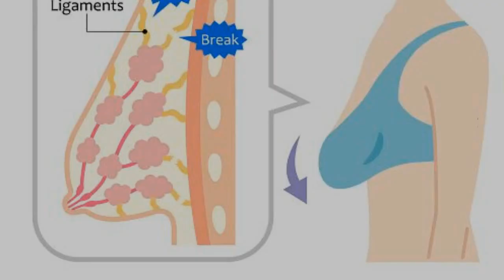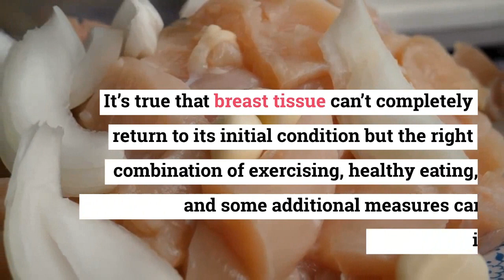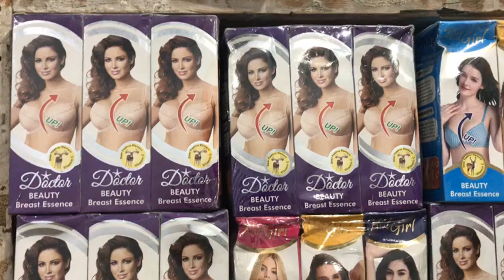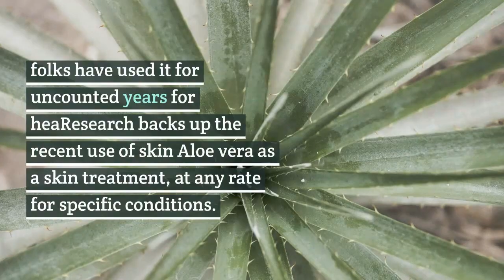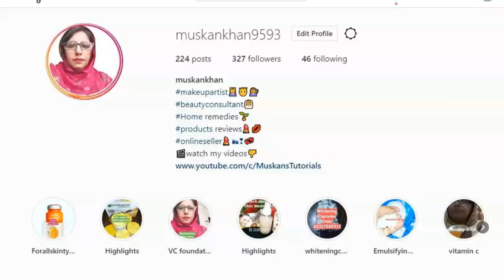Tighten Sagging Breast With Aloe Vera|| Lift and firm your breast in 3 weeks/100%guaranteed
Tighten Sagging Breast With Aloe Vera|| Lift and firm your breast in 3 weeks/100%guranted
how to firm sagging brest in 3 week
Sagging breast is very commen problem of women
But don't worry today in this video i will tell you some most effect creams
 and natural home remedies that make firm and tighten your breast.
Now To make your breasts firm and say goodbye to sagging,
Sagging breasts

Also As time goes by, it’s natural for the initial form of the breasts to lose physical property and droop. this is often} very common however can be a supply of tension for a few ladies.
1.Adopt correct ingestion habits and maintain a healthy weight.
Of course, healthy ingestion alone can’t stop or utterly restore saggy breasts. however projecting to a well-balanced diet can assist you to avoid constant weight fluctuations that may cause any harm to breast tissue. ingestion lots of healthy fats like fatty fish, oils, nuts, and avocados will improve the condition of your skin, creating the breasts look firmer. confirm that you simply drink lots of water to push skin physical property.
3. opt for the proper undergarment that has enough support once you’re figuring out.
A nice fitting undergarment provides support and reduces the strain on your breasts. the proper undergarment ought to scale back the breast motion however not be too tight, therefore it doesn’t prohibit the blood flow. continuously wear a undergarment throughout high-impact activities like running. detain mind that you simply don’t got to wear it all the time.
Now initial of all i tell you regarding cream then home remedy.
How to  use cream
first of all clean your breast and take a cream and apply
this cream on breast and massage it circular motion with
gentle hands.Apply this cream daily.
4.Natural and residential Remedies for droopy Breasts
Take a clean bowl and add one tea spoon Vaseline and
1 table spoon burn plant and one tea spoon dxn gano massage oil
or the other oil like oil,coconut oil etc
Breast massaging will facilitate improve blood flow and strengthen the breast tissue. Massage your breasts in associate degree upward motion each day for 10-15 minutes.
For example, dxn ganozhi oil could be a nice supply of antioxidants that may improve skin texture and physical property.
first of all clean your breast and take a cream
Petroleum jelly could be a mixture of natural waxes and mineral oils that along lock wet in skin
Petroleum jelly has been a staple within the clinical

Aloe vera is gel from the leaves of succulent plants. individuals have used it for thousands of years for heaResearch backs up the traditional use of topical burn plant as a skin treatment, a minimum of for specific conditions. Studies have shown that succulent gel could be effective in treating skin conditionsling and softening the skin.
Gano Massage Oil contains the best oil and Ganoderma extract and conjointly antiophthalmic factor, E and beta carotene.
 Ganoderma mushroom helps improve tonicity and contractible.